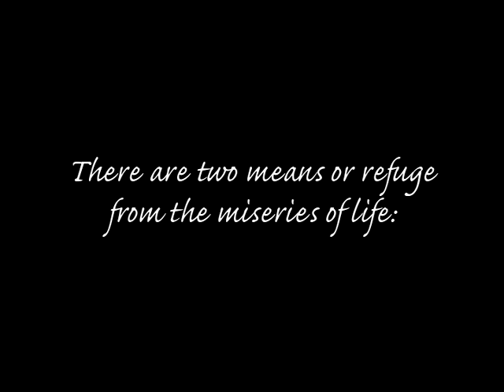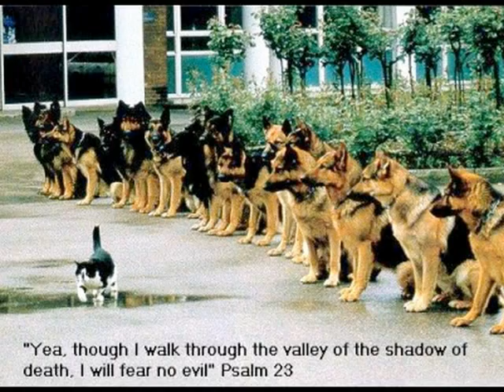♫ Music & Cats =^o^=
There are two means or refuge from the miseries of life: music & cats ~ Albert Schweitzer

*Music - Music Box Dancer composed & performed by Frank Mills